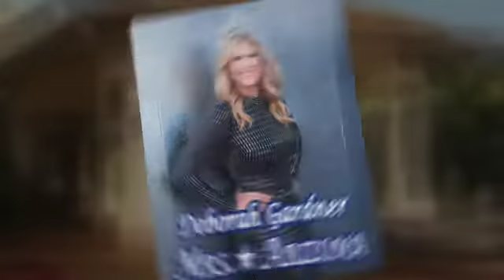Women's Enterprise Foundation 2021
American Queen Pageants Organization, Pageant World, Pageant Planet, Women in Business, Women Leaders, Women's Enterprise Foundation